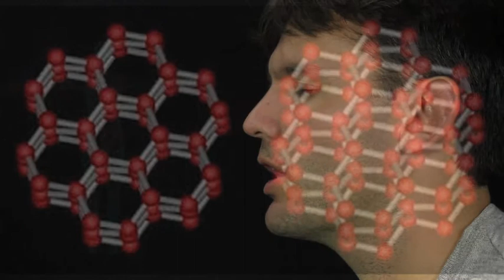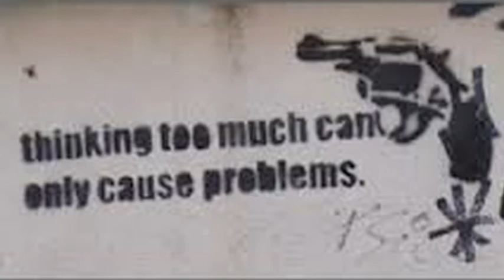Guided Meditation For Gratitude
Guided Meditation For Gratitude is here for you. Light a candle, sit in you're meditation position and let my voice guide you into gratitude for this wonderful life.

This is a great stress meditation or meditation for sleep.  It might just change your life. Most likely not, but maybe.  I can almost say with certainty that it will not change your life.  You will probably click off when you figure out that this is just a joke.  Yes it's a joke.  It's for losers and it a fucking joke okay you fucking asshole?  Fuck you and fuck your mamma you piece of shit cock sucker.  Namestay or whatever that shit means.